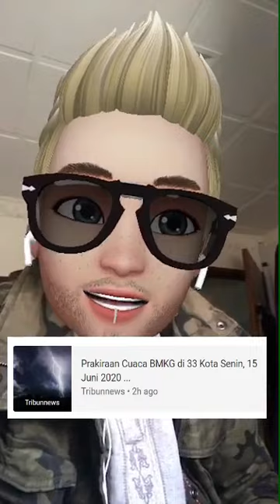BMKG - Gempa 200 Kali di Sulawesi Tengah April Mei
Gempa skala ringan dan sedang melanda Sulawesi Tengah
Pada periode April sampai Mei terjadi lebih dari 200 gempa

5 gempa bumi terdahsyat di indonesia,
8 jebakan gempa bumi frost diamond,